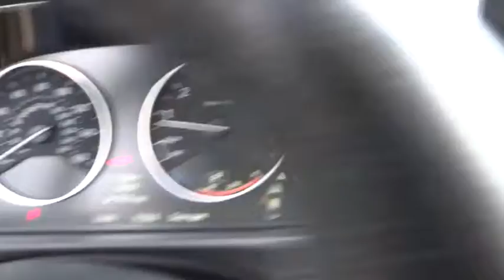2012 BMW 328 Boulder, Longmont, Broomfield, Louisville, Denver, CO 14651A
2012 BMW 328

Valley Dodge
2100 30th St

2-WAY POWER GLASS MOONROOF (403),2-WAY POWER GLASS MOONROOF (403)_8-SPEED SPORT AUTOMATIC TRANSMISSION (2TB)_BURLED WALNUT W/INLAY TRIM (4B8)_PARK DISTANCE CONTROL (508)_PARKING ASSISTANT (5DP)_PWR FRONT SEATS (459)_SPLIT FOLD-DOWN REAR SEAT (465)_VENETIAN BEIGE, LEATHERETTE SEAT TRIM (K,8-SPEED SPORT AUTOMATIC TRANSMISSION (2TB),AUTO CLIMATE CONTROLS,AUTOMATIC STABILITY CONTROL,BLUETOOTH WIRELESS,BURLED WALNUT W/INLAY TRIM (4B8),CHILD SAFETY LOCKS,KEYLESS ENTRY,LOW TIRE PRESSURE WARNING,PARK DISTANCE CONTROL (508),PARKING ASSISTANT (5DP),POWER MIRROR,POWER WINDOWS,PWR FRONT SEATS (459),RUN FLAT TIRE SYSTEM,SPLIT FOLD-DOWN REAR SEAT (465),TELESCOPIC STEERING WHEEL,TILT WHEEL,TRACTION CONTROL,TURBOCHARGER